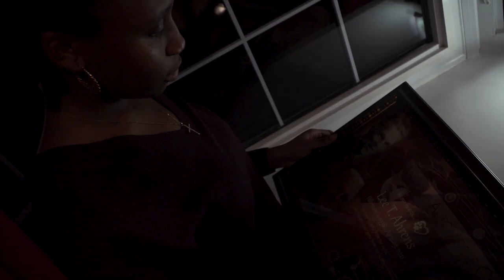A Red Christmas - Short Film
After being possessed by a vengeful spirit, Marsha turns on her own daughter...

For this project, I stole a script from Lord of the Rings and directed it like I would think Kathryn Bigelow would!